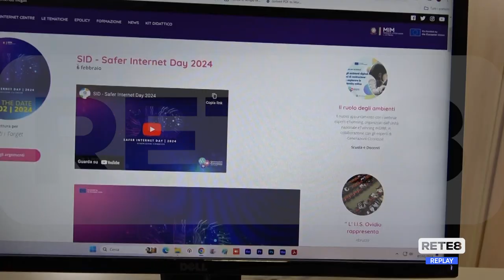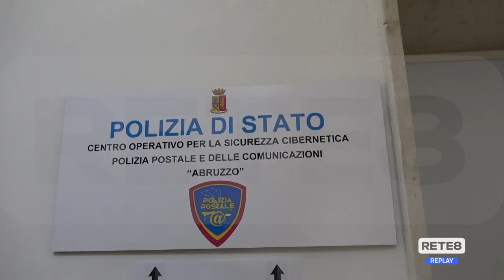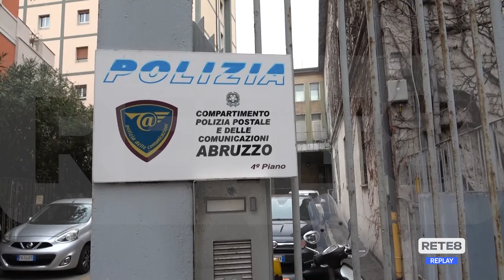Reati in rete - La Polizia postale incontra gli studenti